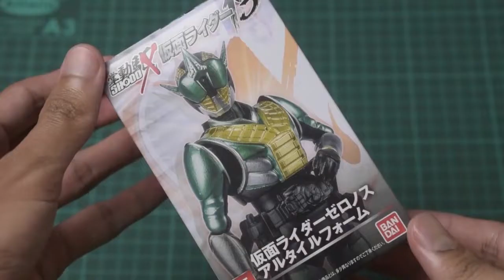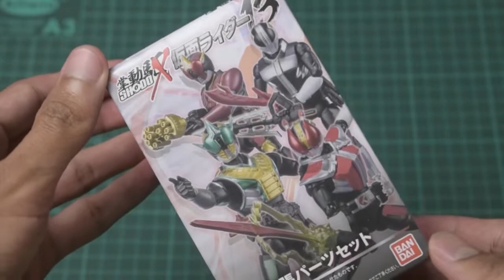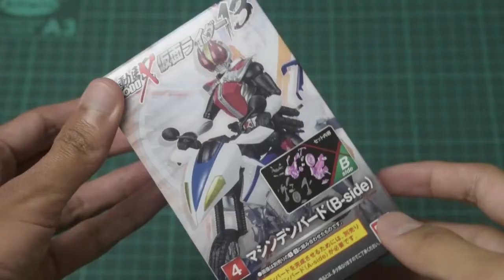Unboxing | Shodo-X Kamen Rider 13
Unboxing Shodo-X KamenRider 13 (Kamen RIder Den-O)
Brand: Bandai
Model: Shodo-X